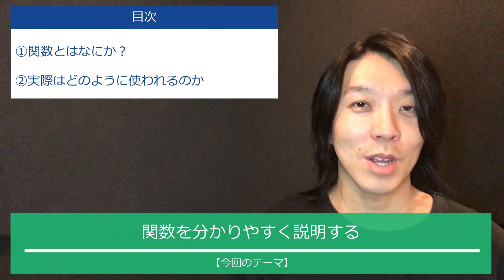関数とは？【分かりやすい解説シリーズ #2】【プログラミング】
100種類以上の実践課題アプリでポートフォリオ作成＆スキルアップ！

今回は、プログラミングの「関数（かんすう）」について、関数とは何か、どのような場合に使うのかを初心者向けにわかりやすく説明します。

《目次》
00:00 今回のテーマ
00:32 関数とは
00:40 なぜ関数を使うのか？
02:41 実際の現場では
03:19 PHPにはあらかじめ便利な関数が多く備わっている

・コーディングスキルアップのためのリスト